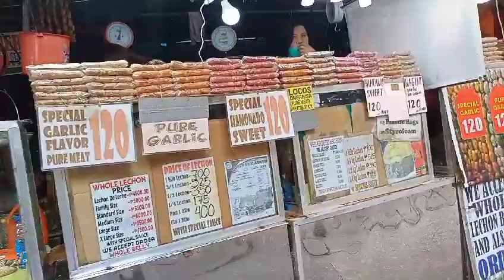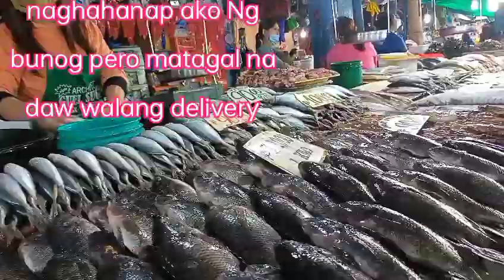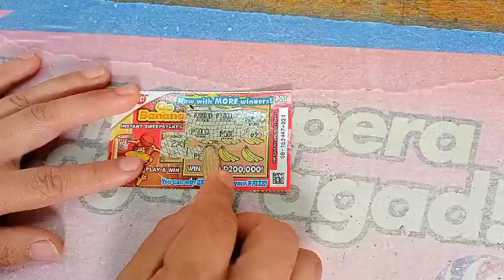naghanap ng bonog,, nagkuskus Ng ticket parehong bokya😞😞